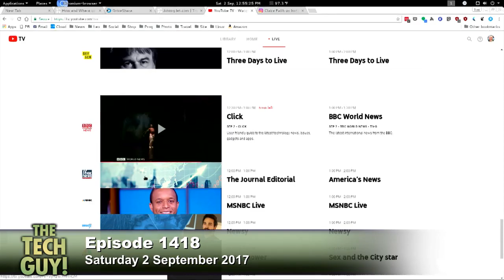Guide to Streaming TV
Jennifer is currently getting TV over an antenna and wants to know how she can get more channels, such as news without a cable subscription.